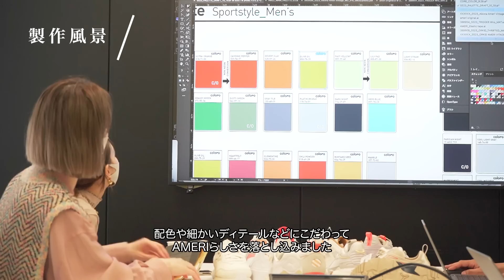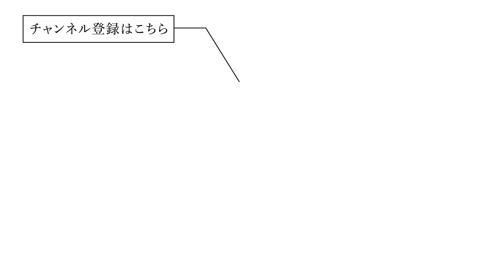【大人が真似できる！】スニーカーでハズす！大人女子の春コーデ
あの世界的ブランドとコラボして、
AMERI初のスニーカーが発売されます！
発売に先駆け「大人女子でも真似しやすい！」をテーマに
スタッフにスニーカーコーデを組んでもらいました♡

【PICK UP アイテム】
2023/4/13(木)発売
■ORKID WNS AMERI
¥14,300(in tax)

■DINARA WNS AMERI
¥13,200(in tax)

■NAO（CEO/DIRECTOR）
153cm

■HARUKA(FREE PR)
161cm

■YUKI(ART DIRECTOR)
162cm

■SHIORI(PRODUCT MANAGER)
155cm